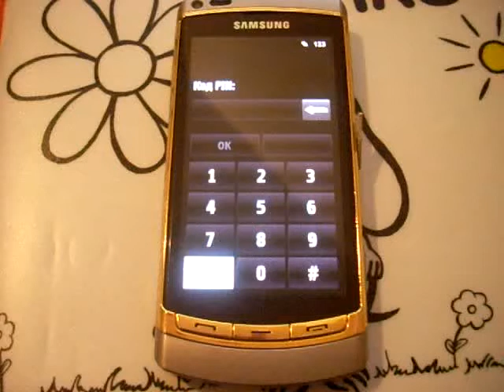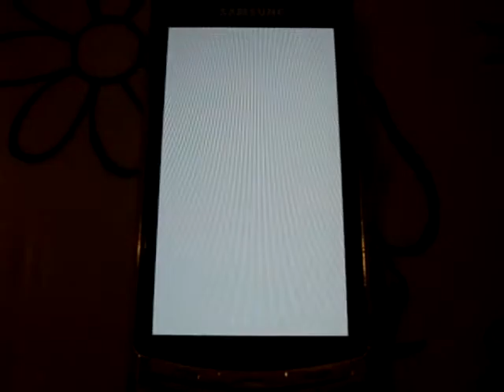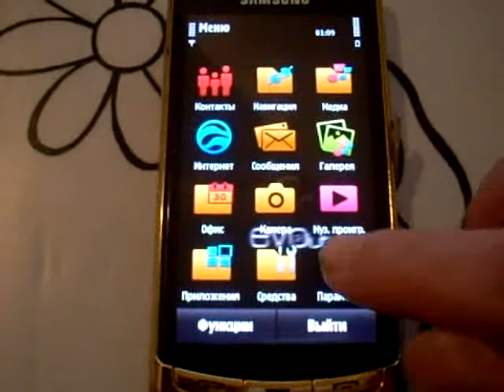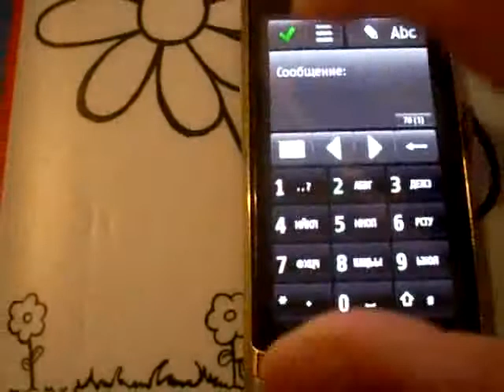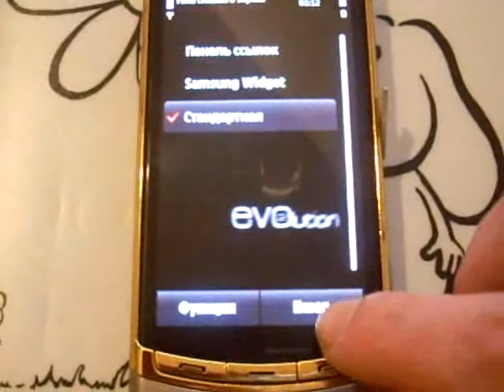i8910 Evolution2Rus by Malchik-Solnce